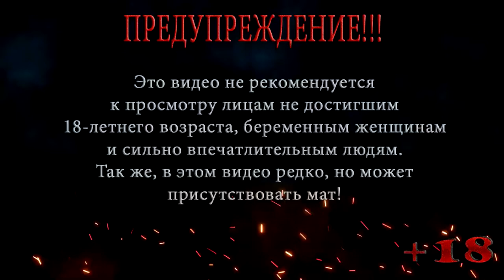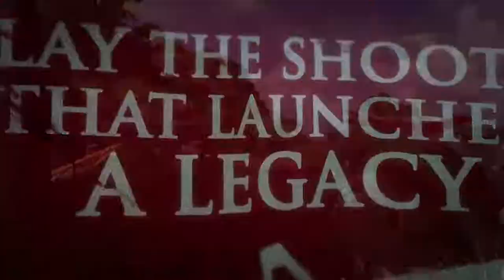Far Cry ◀ Прохождение на сложном ◀ Серия 13 ◀ Архив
Джек попал в главный архив, Дойл говорит, что где то тут должна быть Вэл, но еще он предупредил, что архив это то место, где держали первых подопытных.

Помощь покупки видяхи Nvidia GeForce RTX 2060 6 gb:
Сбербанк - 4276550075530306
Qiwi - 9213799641